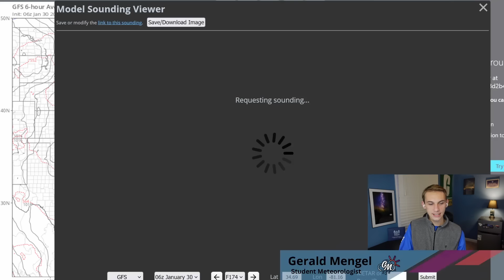SNOW Impacts Are On The Way This Week...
Chapters -

0:00 - Intro
1:00 - Current Conditions
3:00 - Clipper System
6:20 - East Coast Temperatures
7:50 - West Coast
9:45 - BIG Storm Brewing
12:30 - West Coast Impacts
16:00 - East Coast Impacts
23:50 - Snow Chances

Submit Your Weather Photos Here For A Chance To Be Featured!

My name is Gerald Mengel, and I am a Student Meteorologist at UNC Charlotte. My channel features weather forecast, storm chasing, and photography!